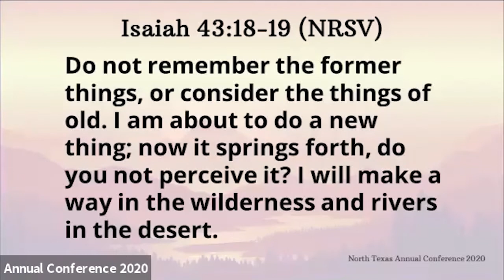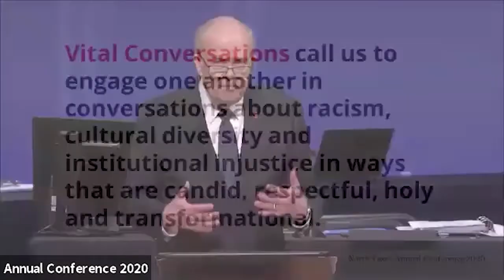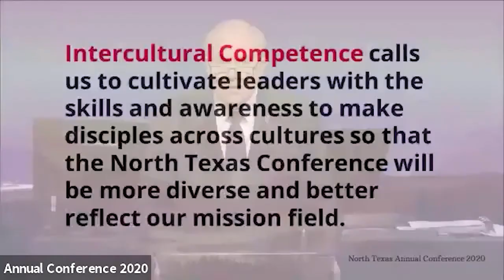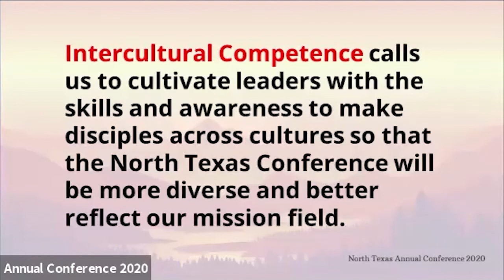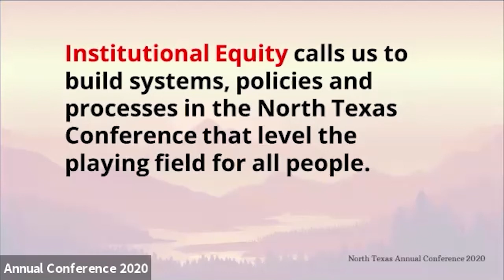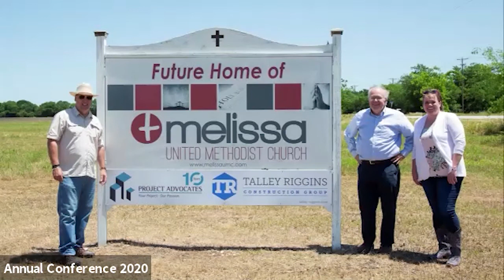Bishop McKee's Episcopal Address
Bishop Mike McKee's Episcopal Address at the North Texas Annual Conference. Held Sept. 19, 2020.